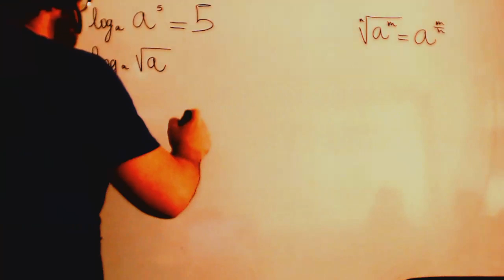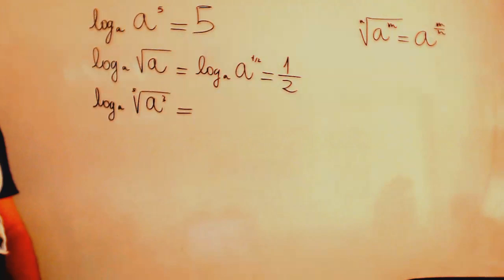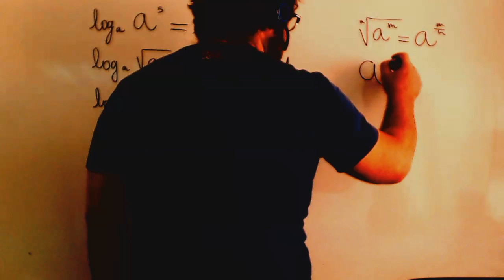Logaritmos de fracciones y raices Matematicas 4º ESO Academia Usero Estepona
Logaritmos de fracciones y raices Matematicas 4º ESO